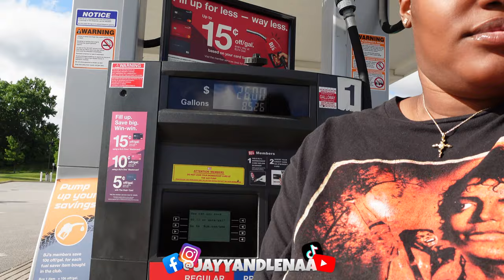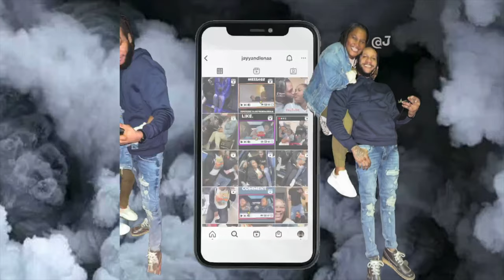DAY IN THE LIFE | VLOG | + GROCERY SHOPPING WITH 3 KIDS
We are sooooooo active so make sure to keep up ✍🏾 ❤️   !!
( videos up everyday or every other day )
We love y’all so much, see y’all next vid 🤞🏾 💕 !!